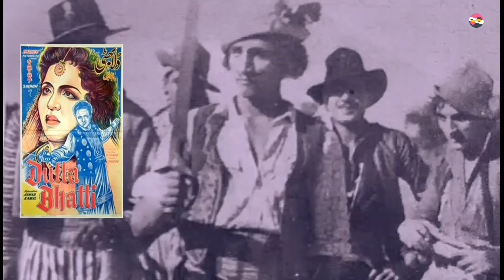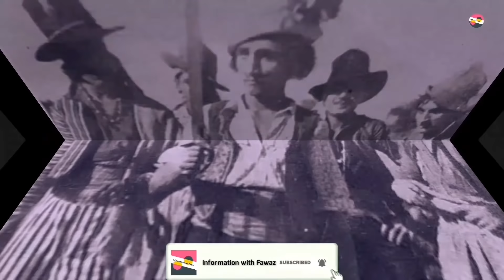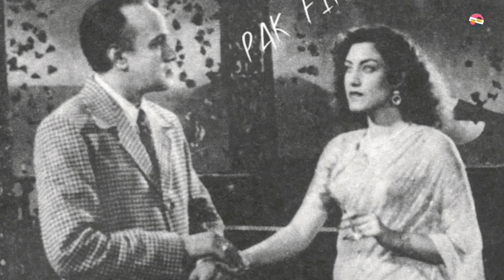Pakistan's most senior actor M.Ismail Biography | Complete documentary 1902 to 1976 (Urdu/Hindi)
In this video, we talked about Pakistan most senior artist / actor M. Ismail. M.Ismail was very famous actor in pre-partition in several flims. After partition he move to Lahore Pakistan. Here M Esmail work in 125 Pakistani films. Most of film his character were father of hero or heroine. He works as supporting and character actor. M. Ismail is famous actor in subcontinental. one of the most old and senior artist. Before partition he also work in many silent films. His career was started in 1924. HIs first film was The daughter of today.
He born at Lahore.